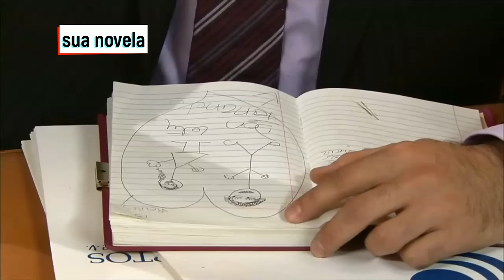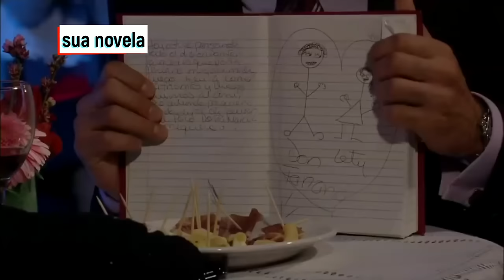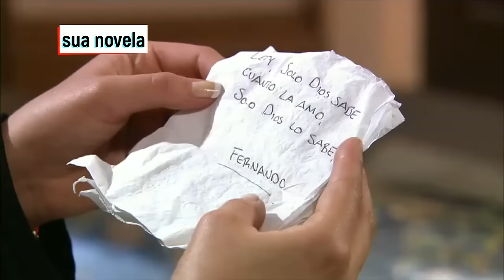Lety e Fernando parte 74 (Fernando lê o diário de lety)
Historia de lety e Fernando da novela a Feia Mais Bela
protagonizada por Jaime camil e Angelica vale